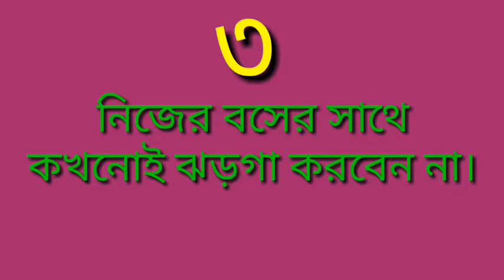চার জনের সাথে ঝগড়া করলে কি হয়। what will be happen for scrolling with four persons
চার জনের সাথে ঝগড়া করলে কি হয়।ঝগড়া এটি স্বাভাবিক ব্যাপার তাই মানুষ হিসেবে একটু আধটু ঝগড়া হয়েই থাকে।কিন্তু চার জনের সাথে ঝগড়া করা থেকে বিরত থাকাই বুদ্ধিমানের কাজ।কারণ ঝগড়ার সময় রাগের মাথায় এমন কতগুলো কথা বলে ফেলে যার ফলাফল অত্যন্ত ভয়াবহ।তাই চার জনের সাথে ঝগড়া না করাই ভাল।what will be happen for scrolling with four persons.